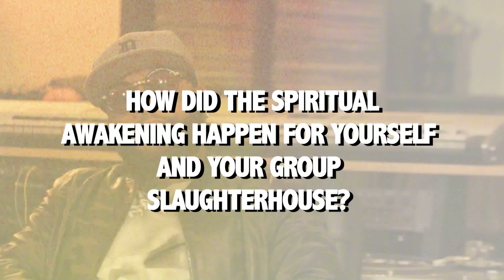DJ Premier & Royce Da 5'9" Talk All Things PRhyme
We sat down with DJ Premier and Royce Da 5'9" for an extended discussion about their new PRhyme album with Adrian Younge. They spoke about the making of the project, their working relationship for over 15 years, how Hip-Hop has changed and more.